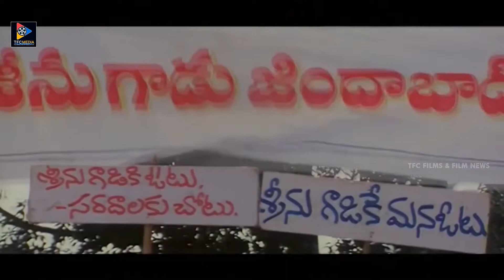Jagapati Babu Best Comic Scene With Krishna Bhagawan || TFC Films & Filmnews